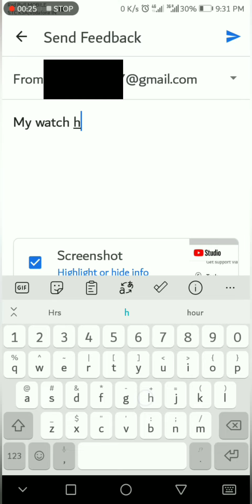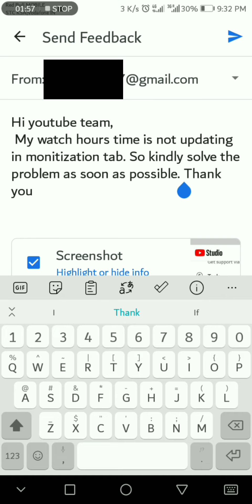Watch Hours not updating |problem solved| tamil| watchhours |2023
These video is about, how to update the watch hours in monitization tab